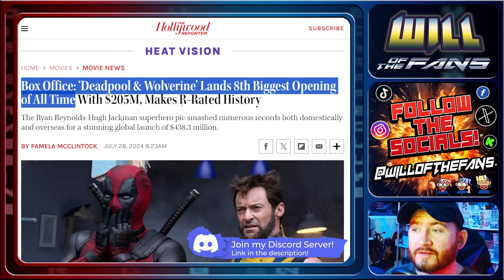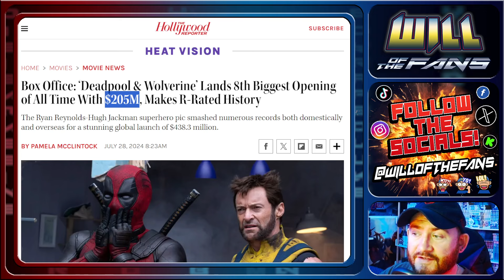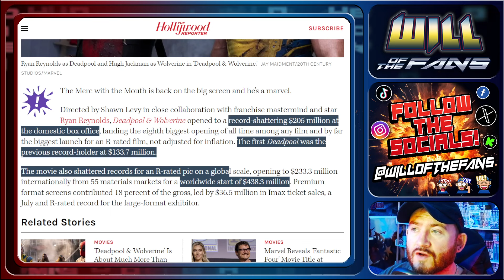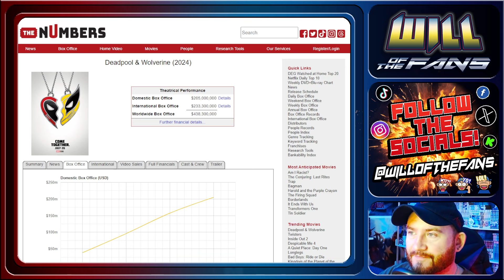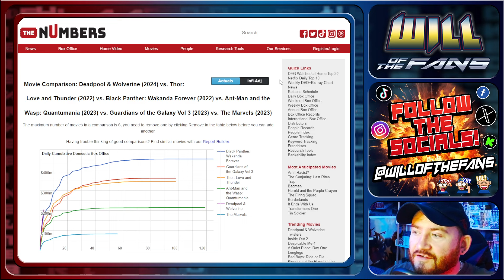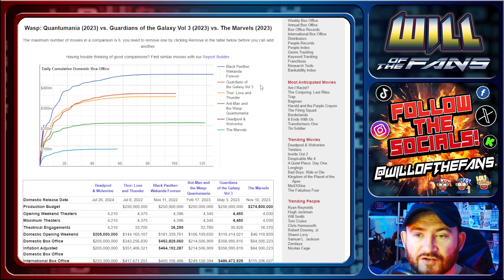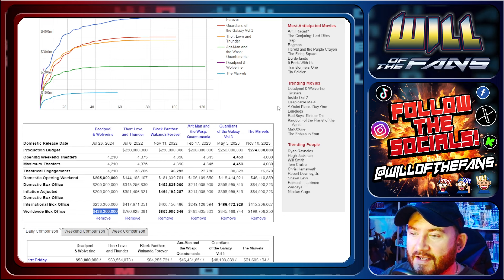Box Office RECORD! Deadpool & Wolverine SMASHES MCU Expectations!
acab_on_the_plane
Adam Nafzinger
Adam Prenger
adam rabil
ãƒ¦ãƒªã‚«
aj
AKA
alfredaponte
Ams S
An Unexpected FIRE
Andrew Murphy
Andy Kidd
Andy_C
Anony mOus
Antonio Logan
Archer Colin
Ariane Daignault
artooleetoo
Aussum
Azmodian
Bad Aussie
Barry Stroud
Bart Swinnen
Be Our Geist
Bimble with Bruce
Bman
bob roberts
BootleBadBoy
BornIn68
Brandon Rudicell
Bubbacmt
Catherine James
Chris Danks
Christian Smith
Chrizlo
Claire Pruden
Crabbyoldwoman
craig daniels
Craig McIntosh
Criddy La
Cyberleader Andy
Ð„Ð½Ð¾Ñ‚ Raccoon
Darkstarnerd
Darth Loverboy Turned Loose
david jarvis
Deathscythe
Dempsey (drunknpoet)
Derek Smith
Divining Dragon
Dominic Bliss
dragon gaming labs
DramaticaLaur 29
Dwayne Pipe ðŸš±
DZ 3
Edward M Lockwood
Elizabeth Wallace
Elysain l
Enigma500
Ernest Braswell
Fenrir Howls
Fiona Murphy
Flipnutz
Floridan Lizard
FNU LNU
FredricDC
Frustrated User
Fyrst Last
Gareth Morgan
Ghost Bear
GoldenAgeGeek
Gregory Lamm
Hanniffy Dinn
Hay BeeðŸ
Hodja
hogy 75
iain riley
icthulu
JÃ¶rg Norden
James D
James Op
Jan Nevorski
Jaret Negron
Jason Ingram
Jen Burris
JJJjr
Jo Chapman
John Critchley
John Kuhl
John Mcfarlane
John White
Johnny Guillotine
JWC Reviews
K SOLO
Karate Werewolf
Kathy Ruddell
KenQ
Kev L
KJP
Kuya Magik
Legion of James
Leipziger Gnom
Leonard Ghostal
LeoSlayerUK
Lesley ï¼‡Blueberryï¼‡ Pie ðŸ¥§
Linda Palmer
Lizard of Linux Lane
Lod689
london19657
Lord Dissident
Loui Buttigieg
Low Rent Dad
Lukas Hotz
Luna moth
LYNNE HOBDAY
M S
Mad Man in a Box
Masau Chongwe
Matthew Sheward
Mephisto X
Michael Pate
Michael Roberts
Michael Wells
Mike C
Moons of Madness
MR THINQ
Mrs Lisa Pertweeï¼‡s Gal
My Left Eye
Mystique ~ Iï¼‡m every WAIFU
Nate Houstman
Nick Brown
Noel Kerins
Npc Person
Numpty
One Shot-1
Oscar D
Paul Arias
paul baker
paul davies
Peter JT
Phill Espa
Rachel Moliere
RagingMags
Rainsong
Reaper1923 grim
Rev Ravenwolf
Ricky Bobby
RJ
Rob G
Rob McCord
RocksEm
Rocky Pawboa
Roger Nichols
Ron is Wrong
Ryan Conway
Sara Schwartzberg
Sean McClure
Sephiroth77
Serephine
Serpentine Deity
Shane Smith
Shaun Featherstone
Sheila E
Shiphouse
sim dal
Sir Artichoke Darlington Banford the Third
Space Comma
Spike Hunter
SSG Adam Junemann
Steph K.
Stephen Norris
Steven F Rose
Sunny Sunflower
Templar ball
TGAP Steve
THE COACH MC STUDIO
The Nuclear BRW
TheElementalHeroTheShadowLinkDragonWolfKing
Thorley Tingz
Tilly T
Tim Bowman
Tracy LLC
tulls
Ty Candappa
U P SchÃ¼tt
VEGYETI
Venger
vtec-en-crx
Wild Woman of the Woods
Wizard
Yrys Roda
yundadoom
zip adeedooda